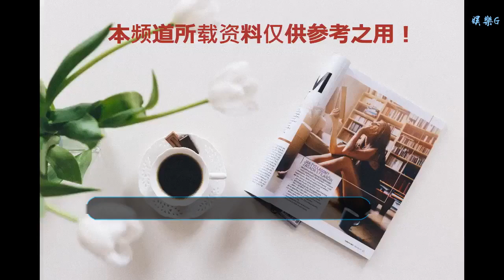卜凡念錯鞠婧祎名字道歉：以后基本也就告別主持生涯了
谢谢！
12月31日 凌晨 卜凡在個人社交平臺上發文：“我練了很多遍，真的心里想的yi （一聲的）我真的！哎 沒想到 嘴里說出來 wei （一聲的）對不起，鞠老師鞠婧祎 ，就這嘴，以后基本也就告別主持生涯了，走了，遠了”。作為 一個主持人來說在主持一個節目的時候就該有的準備，居然將藝人名字念錯，小編認為這樣低級的錯誤，也太大意了吧！不過在卜凡深夜發出了向鞠婧祎的道歉聲明后，還好咱們的小姐姐鞠婧祎也是大大方方的在卜凡的微博下向他留言并原諒了他。鞠婧祎：“卜老師！真的沒關系，大概同為常被念錯名字的人了”。看到了鞠婧祎這樣謙虛的接受了卜凡的道歉后，想必卜凡的心里也會舒暢了許多。據悉該事件是發生在此前卜凡在主持某節目時候不小心將鞠婧祎的名字的最后一次祎（yi）字念錯成了（wei）,說實話這個字本來也不是什么常用字，相信很多朋友對這個字都是非常的陌生。從前我也認錯過這個字過。可能大家都知道360的董事長周鴻祎的名字最后一個字和鞠婧祎的名字最后一次一樣，小編曾經對這個字也是念（wei）,后來在看了一場周鴻祎老師的現場演講后才知道他的名字最后一個字年祎（yi）.不過在卜凡得到自己錯了以后也是第一時間補救并向鞠婧祎道歉，之后低調的將鞠婧祎的名字持續重復念了幾遍，而PLMM也是大方的原諒了這個96后的新手主持人卜凡。要不是卜凡沒有第一時間補救的話，可能這剛出道的新人可能真的主持生涯也該到此結束了。對于一個主持人將鞠婧祎的名字念錯這樣的事兒，各位看官是怎么看待的？?